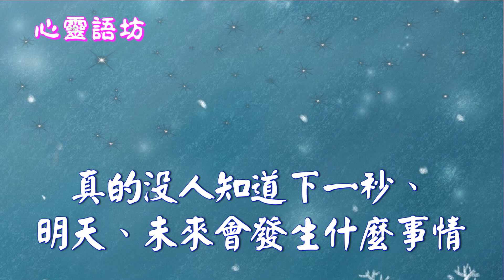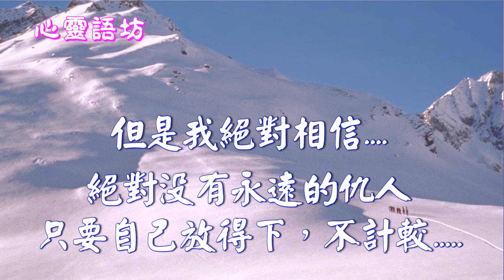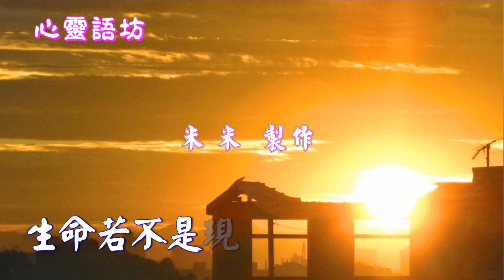【心靈語坊】明天先來~還是無常先來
沒人知道下一秒、明天、未來會發生什麼事情。
能隨心所欲的去過生活，這才是人生！
感謝身邊所有人。 對我好的人我感激萬分。

放下真的能海闊天空,但我們願意放下,
他人是否也願意放下呢?